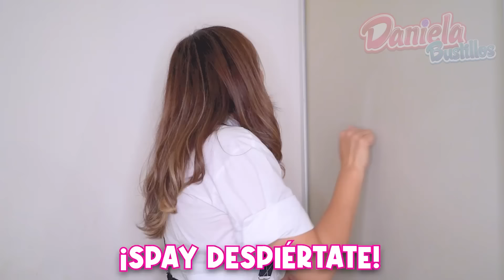MI MAMÁ NOS LLEVA A LA ESCUELA *Spay busca mi diario* 🏫🎒 | Karla Bustillos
Hola Panquecitos 🧁💖
Spay olvida todo 👦🏻🤦‍♀️

SÍGUEME EN INSTA: @Danielabustillosm envíame tu captura de pantalla por mensaje de que estás SUSCRITO AL CANAL CON LA CAMPANITA 🔔 y que le diste LIKE 👍 AL VIDEO para enviarte un saludito en alguno de mis próximos VIDEOS 💞😍

❤   / danielabustillosm

❤   / danielabustillosm